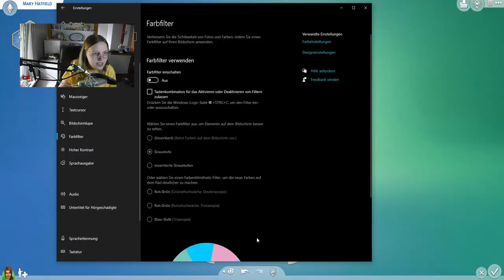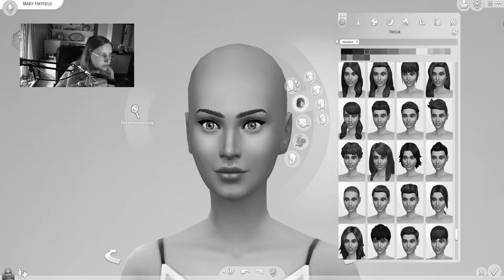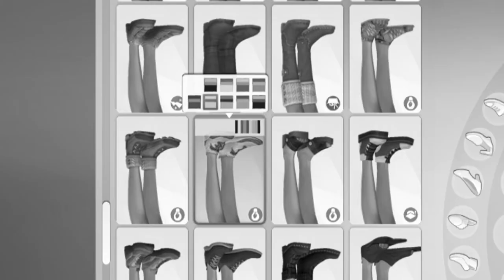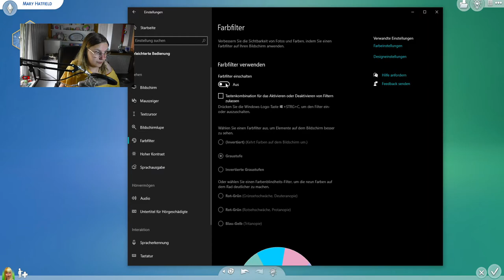wieso tu ich mir diese dumme sims 4 cas challenge an?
Black & White Challenge + Upside Down Challenge... ist das überhaupt möglich? Im heutigen Sims 4 Erstelle einen Sim Video werdet ihr es erfahren...

➡️ Origin-ID: muligurly